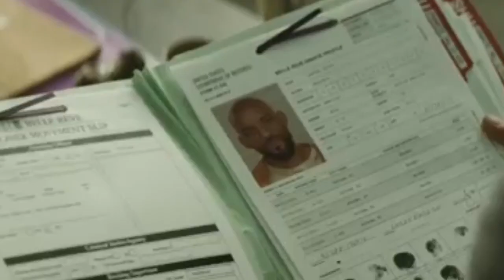AMV - Mad Hatter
♣Song : Mad Hatter - Melanie Martinez

♣ Suicide Squad